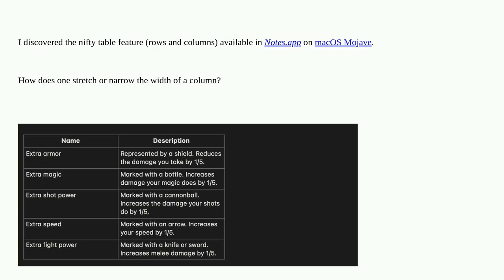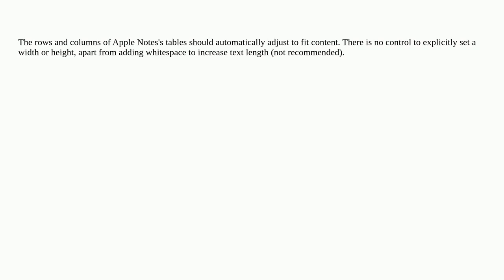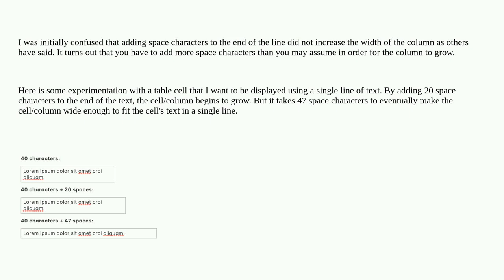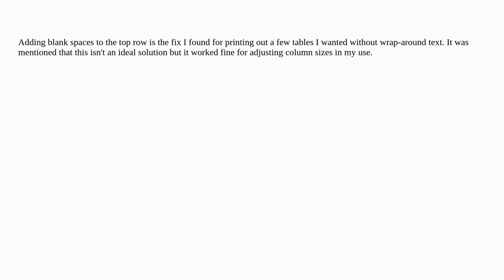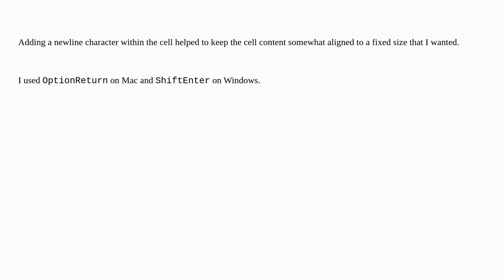Apple: Change width of a column in a table in Notes.app on a Mac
Change width of a column in a table in Notes.app on a Mac

  macos notes.app